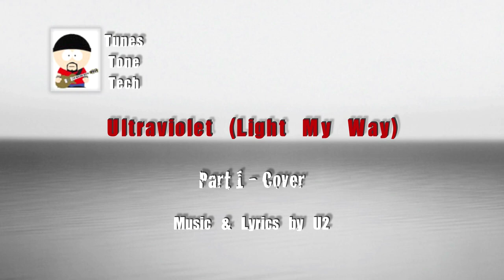Part 1: Ultraviolet (U2 Cover) - with Fractal Audio's Axe-Fx II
Part 1 of tutorial.  Cover of U2's "Ultraviolet (Light My Way)."  Based on the earlier version of the 360 tour (also the Saturday Night Live Version).  All effects done with Fractal Audio's Axe-Fx II.  Guitar: Fender Stratocaster with Hotrail pickups and Fernandes Sustainer.  for more information.